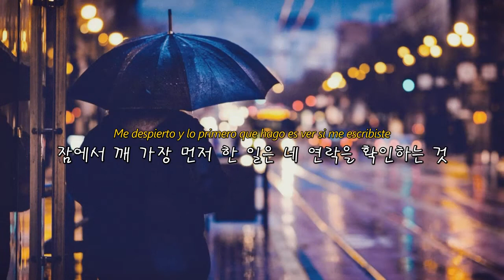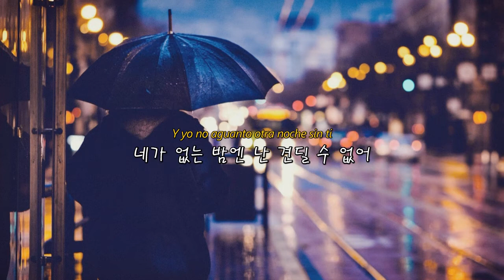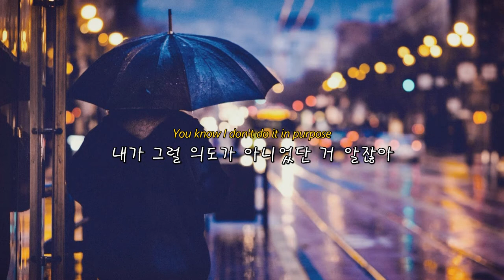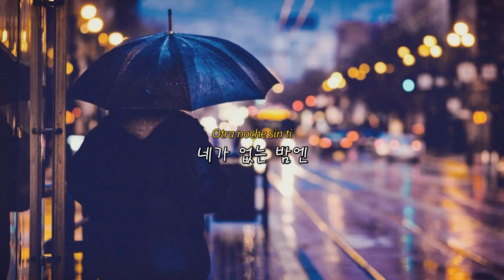보고싶다. 많이ㅣJ. Balvin, Khalid - Otra Noche Sin Ti ㅣ한국어ㅣ번역ㅣ가사ㅣ해석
'오로라'님과 'Shihyun Ahn'의 신청곡 영상입니다.

많이 늦어버려 죄송합니다 ㅠㅠ

노래가 너무 제 취향저격이라 본의 아니게 좀 힘을 준(?) 느낌이 있네요 ㅎㅎ

가사ㅣLyricㅣLetraㅣParoleㅣTesto

Me despierto y lo primero que hago es ver si me escribiste
잠에서 깨 가장 먼저 한 일은 네 연락을 확인하는 것
Anoche te dejé un mensaje, pero no lo leíste
어젯밤 네게 보낸 문자는 아직 읽히지 않은 채

Yo comprendo que tú no quieras saber más de mí
난 네가 더 이상 나에 대한 흥미를 잃었다 생각하고
Dicen que te perdí
사람들은 네가 날 찼데
Te perdí
네가 날 찼데

Y yo no aguanto otra noche sin ti
네가 없는 밤엔 난 견딜 수 없어
Otra noche sin ti
네가 없는 밤엔
Me duele tanto otra noche sin ti
네가 없는 밤엔 너무도 고통스러워
네가 없는 밤엔

Otro día que me despierto y en mi cama no estás
또 하루 잠에서 깨면 침대엔 네가 없고
Dime de qué me sirve el cash
돈은 벌어 어디다 써
Si lo que yo quiero no se compra
내가 원하는 건 돈으로 살수 없는데
De noche mi sombra te nombra
밤엔 내 그림자가 널 지명해

Bájale al orgullo, quiero verte, detente
자존심은 잠시 접고, 네가 보고 싶어, 그만해
Loco, tú me tienes impaciente
미친놈, 넌 내가 저지른 실수들에
De mis errores yo soy consciente
참을성이 없잖아 잘 알고 있어
Pero los cobardes también sienten
얼간이들도 다 알 수 있어

Tengo que aceptar la realidad de no tenerte
널 갖지 못한다는 현실을 받아들여야 해
Nunca pensé que me llegara un oponente
네가 떠날 거라곤 생각조차 못 했어
El que menos pensé fue el que a ti te robó el corazón
최소 내가 생각했던 건 네가 화난 것뿐이라 생각했어

Y es posible que ahora estés con él bailando esta canción
지금 넌 걔랑 이 노래에 맞춰 춤추고 있겠지
Y mi nombre se ha vuelto prohibido en esa habitación
그리고 그 방에서 내 이름을 언급하는 건 금지
En tu cama hay un party, y en ese party no tengo invitación
네 침대 위에서 열리는 파티, 난 초대장이 없고

네가 없는 밤엔
네가 없는 밤엔

Been a while since I've seen your face
네 얼굴을 본 지도 꽤 됐어
When you know it gets lonely in LA
LA에 있으면 외로워진다는 걸 넌 알게 됐고
Thinkin' of you every day
매일같이 네 생각에 잠겨

Say the word, I'm on a one way
뭐라도 말해봐, 난 일방통로 위에
First I gotta follow your lead
처음엔 네 리드를 따랐고
Listen to whatever you say
네가 말하는 건 뭐든 들어
And act like I'm okay
그리고 괜찮은 듯 행동해

Why you want to cause my pain
왜 내가 고통받길 원해?
When you know I'm sorry?
미안해하는 걸 언제 알아줄 거야?
Used to shed tears in the Rrari
Rrari 노래를 들으며 눈물을 흘리고
There I was wishin' you would stop me
내가 원했던 건 네가 날 멈춰주는 거였어

여기 지금 난 기도해 네가 전화 주기를
I'm outside and the rain is pouring
밖에서 퍼붓는 비를 맞으며
Hoping we'd be good at the morning
우리가 다시 아침을 맞기를 기도하며
You know I don't do it in purpose
내가 그럴 의도가 아니었단 거 알잖아
You know I can't go
내가 벗어날 수 없단 거 알잖아

Another night without you
네가 없는 밤엔
No more nights without you
Another nights without you
네가 없는 밤엔

네가 없는 밤엔
네가 없는 밤엔